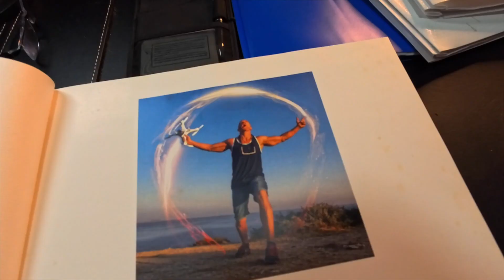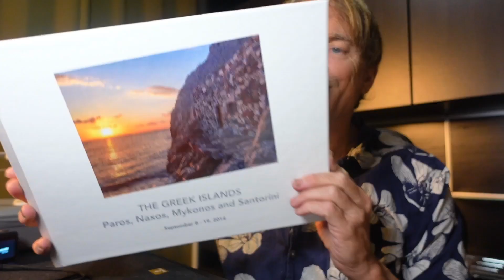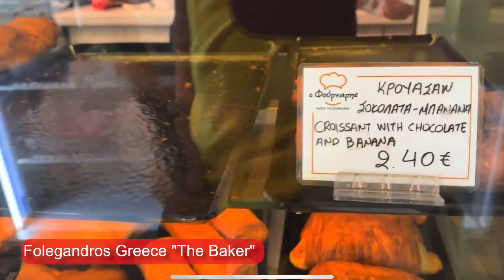THE ANATOMY OF A GREEK TRIP - Celebrating 10 Years Since My First Solo Adventure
🎥 Greek Islands Travel Planning | 10-Year Anniversary of My Solo Journey

Hello, wonderful viewers! 🌍
This week, I'm taking a break from my box truck conversion series to share something special. It's been 10 years since my first solo travel adventure, and I'm excited to return to the enchanting Greek Islands to celebrate this milestone. Join me as I plan every detail of this memorable trip, from dates and flights to ferries and accommodations.
In this video, I'll walk you through: ✈️ Choosing the best dates and flights for a September vacation ⛴️ Navigating the ferry schedules between the beautiful islands 🏨 Finding the perfect places to stay 🗺️ Retracing the footsteps of my first solo journey with a fresh perspective
Whether you're planning your own Greek getaway or just love travel inspiration, this video is packed with tips and insights. Let's explore the land of olives, figs, and tranquil turquoise waters together!

✔   Lemma - By Marten Moses
✔   Nostalgia of Love - By George Prokopiou
✔   Stolen Thoughts - By Farrell Wooten

■ Iphone 14pro